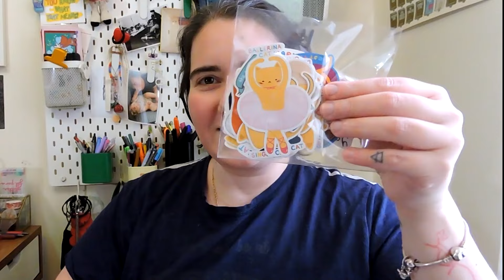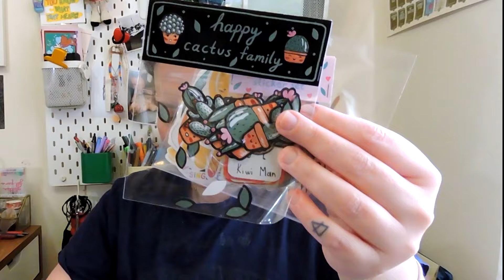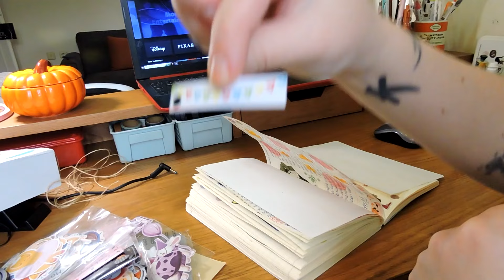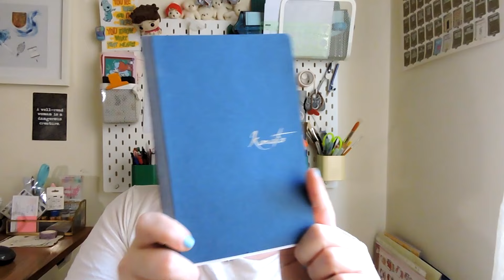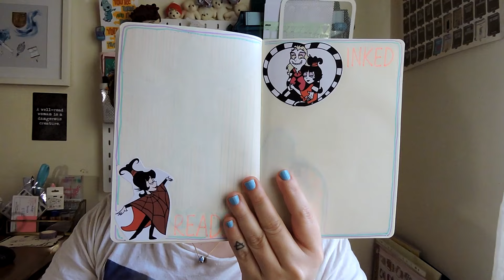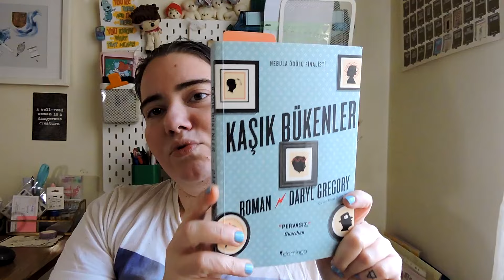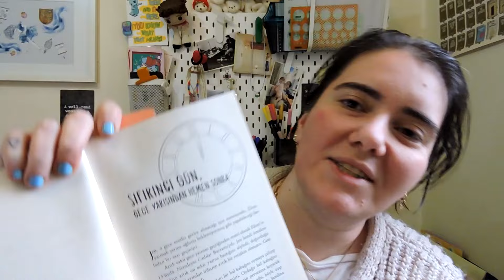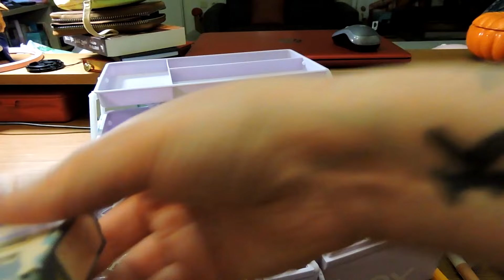Zimlog#9: Kutu yerleşti, hediye açıldı, kitap okundu ve biraz da 'journaling'